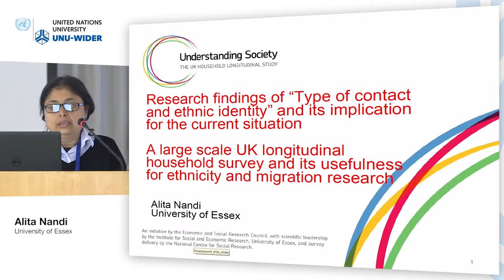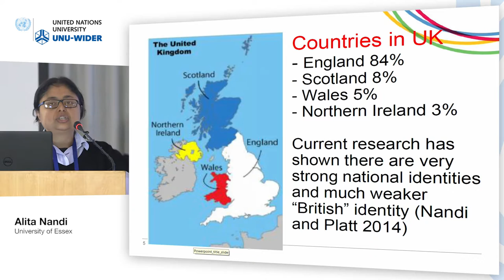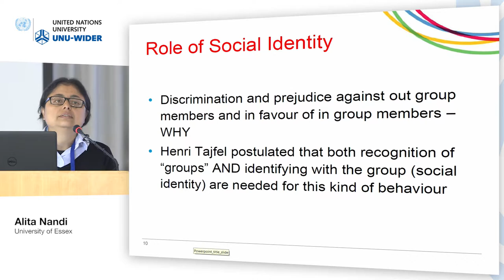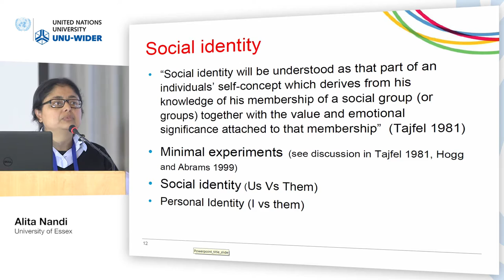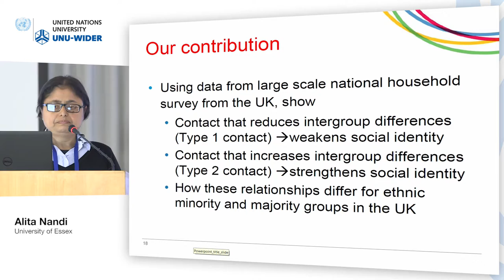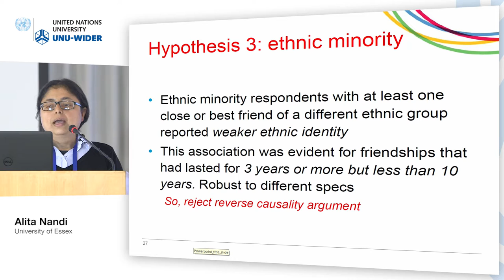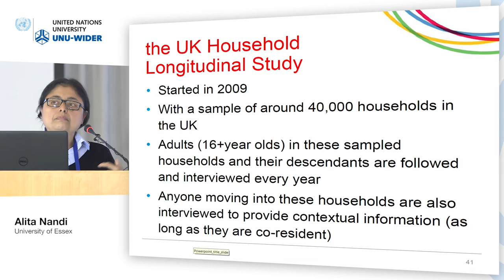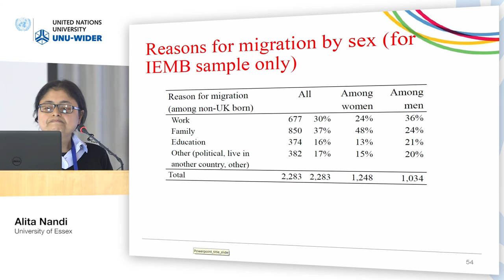Responding to crises conference – Refugees, integration, inequality 3/4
Alita Nandi, University of Essex
Presentation: Research findings of “Type of contact and ethnic identity” and its implication for the current situation